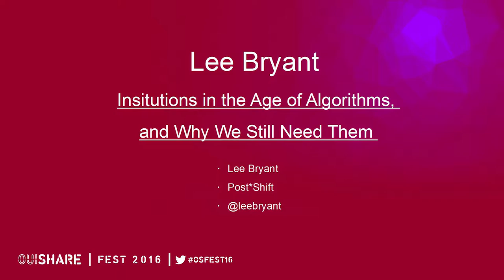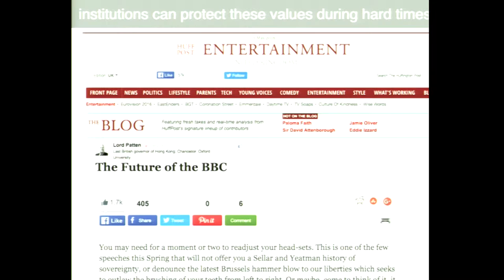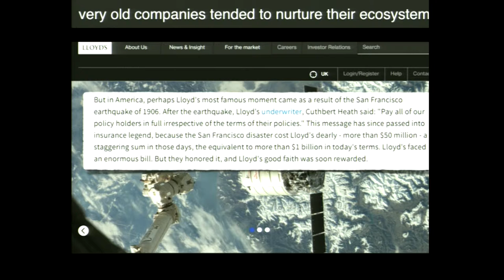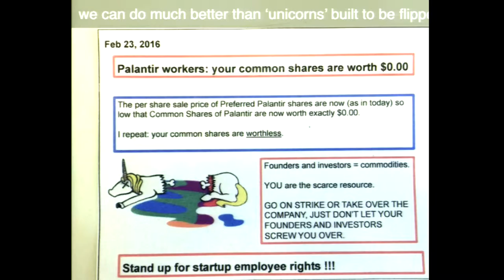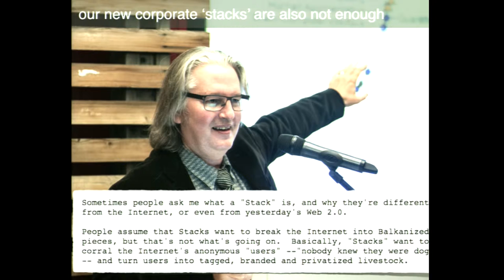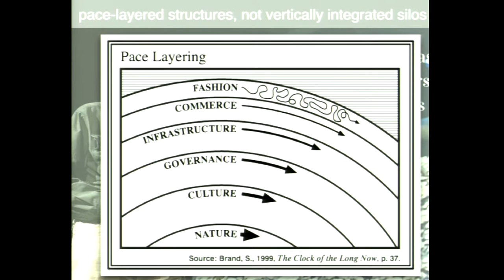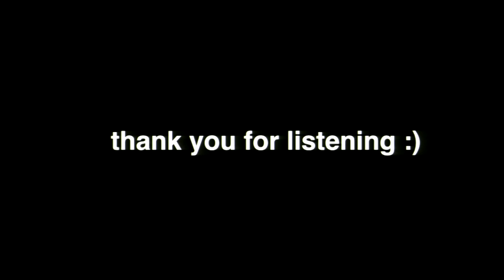Lee Bryant- Institutions in the Age of Algorithms, And Why We Still Need Them [FR]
Institutions in the Age of Algorithms, And Why We Still Need Them en français